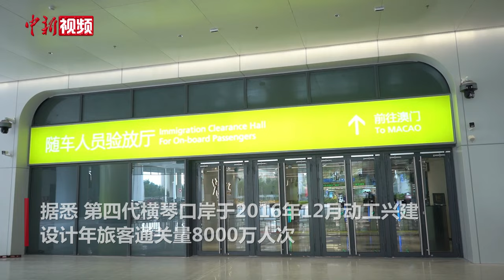横琴口岸通关区域全面启用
4月9日15时，横琴口岸客货车联合一站式车道随车人员验放厅正式启用，这标志着横琴口岸通关区域全面投入使用，横琴合作区实施货物“一线”放开、“二线”管住、人员进出高度便利的分线管理政策将得到更加充分的保障。

据了解，第四代横琴口岸于2016年12月动工兴建，设计年旅客通关量8000万人次。横琴口岸及综合交通枢纽开发工程通关区域主要包括旅检大厅、客货车通道、查验场和随车验放厅，其中，横琴口岸旅检大厅已于2020年8月18日启用；横琴口岸客货车通道、查验场已于2024年3月18日正式启用。

据了解，横琴口岸客货车日均通关量约为5500辆次，自去年9月26日口岸客货车联合一站式车道试运行以来，累计通关量已超100万辆次。随车厅开通后，横琴口岸通关区域已全面启用，琴澳两地要素流动将更加便捷高效，澳门居民优质生活空间向横琴加速拓展。